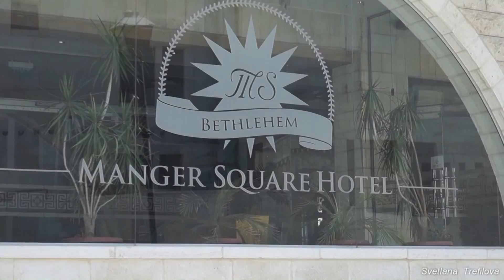Проезжая Вифлеем, слушаем Рождественскую историю.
Чудеса Храма Рождества Христова в Вифлееме.